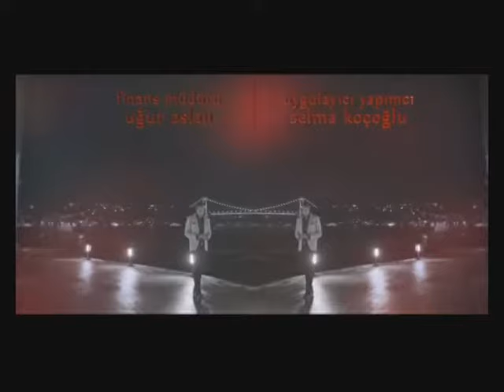Broken Pieces Eps-13 (Mizo)